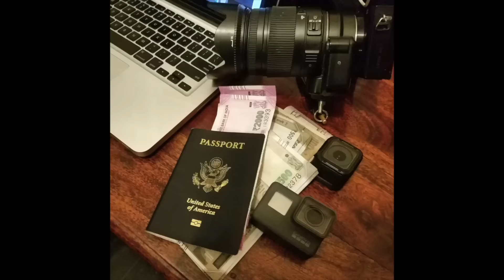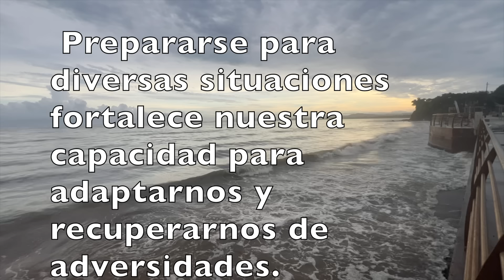DE CUMPLEAÑOS Y HURACANES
Hoy comienza la temida temporada de huracanes y también celebramos el cumpleaños de mi hermanito Harry.  A prepararse y a celebrar.